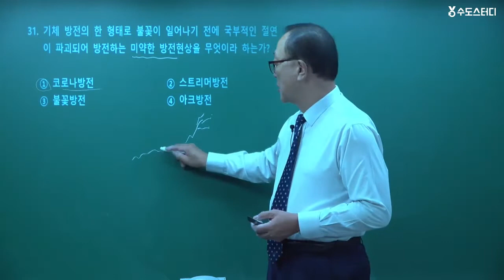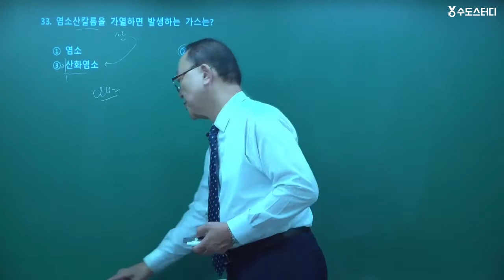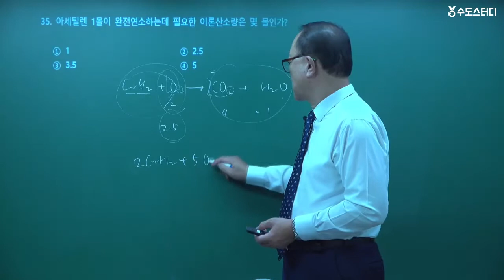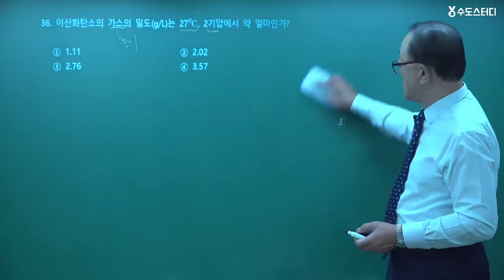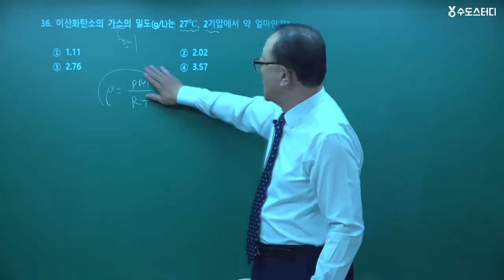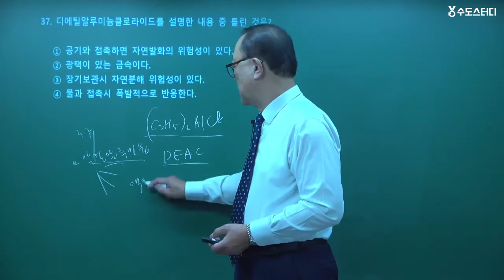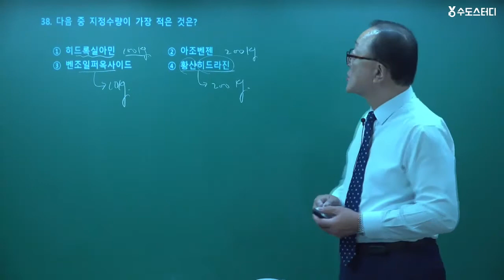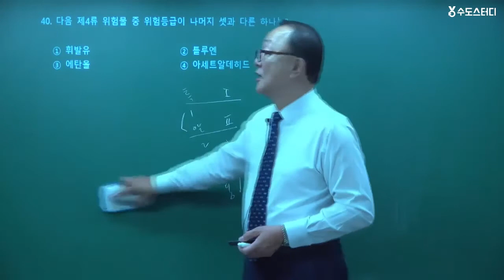[수도스터디] 위험물기능장 필기 CBT 1회 기출문제풀이_31번~40번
필수 암기사항을 노래로 쉽게 배우는 이보상 교수님의
위험물기능장 필기 CBT 실전 모의고사 1회
(31번~40번) 문제풀이 강의입니다.

* 위험물기능장 필기시험 대비_실전! CBT모의고사 문제풀이 30일 특강!